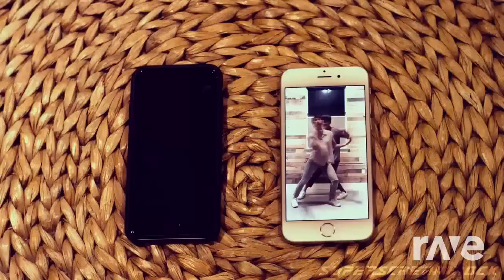Shape Of You (The Megamix) ft. Wrap Me In Plastic and LOCO